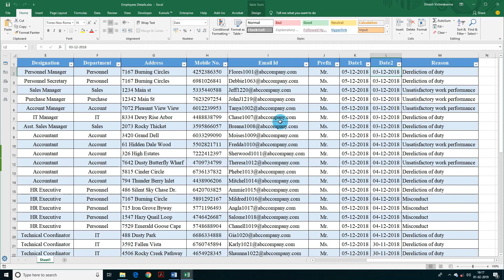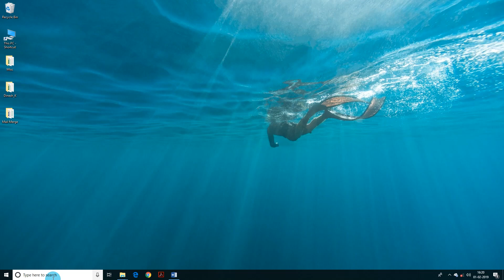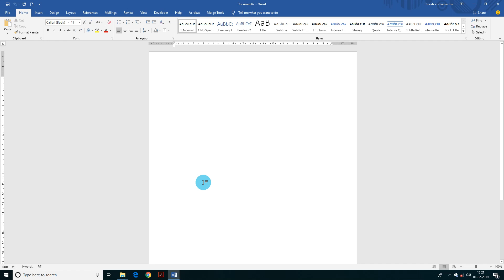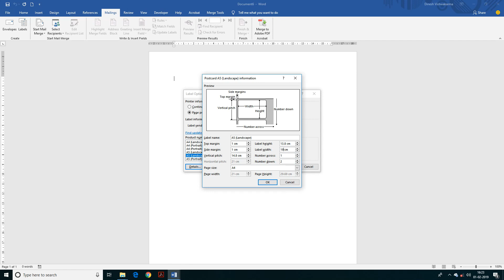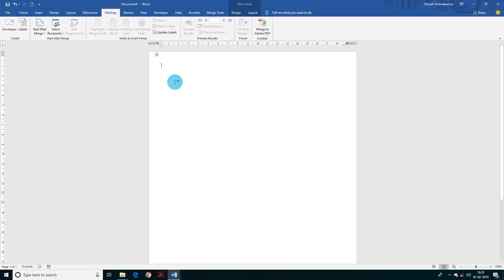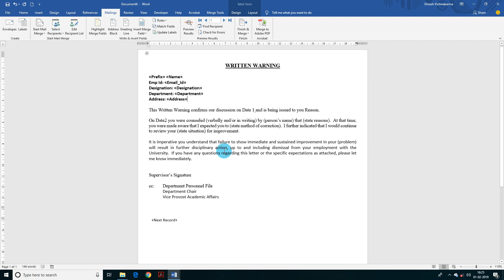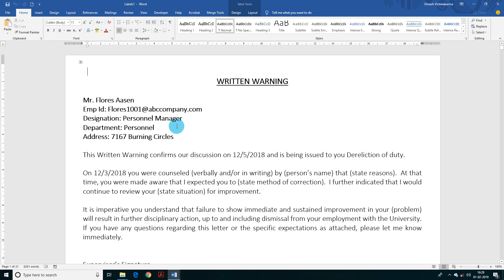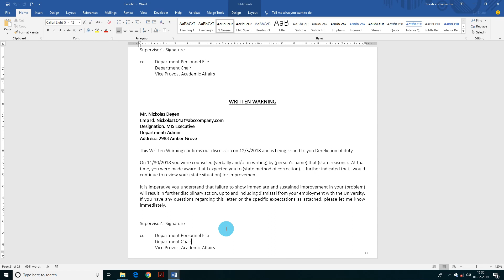How to Prepare Two Letters in Each Page through Mail Merge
In this Video you will learn how to prepare multiple letters by merging two letters in one page through mail merge means letters quantity will be double of pages.  Thank You.